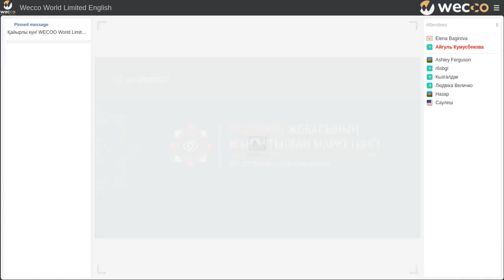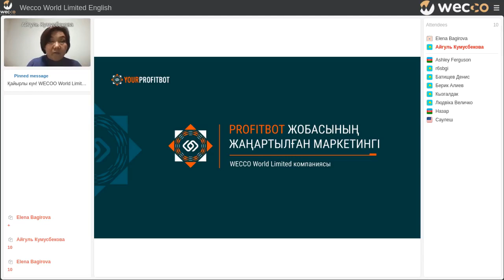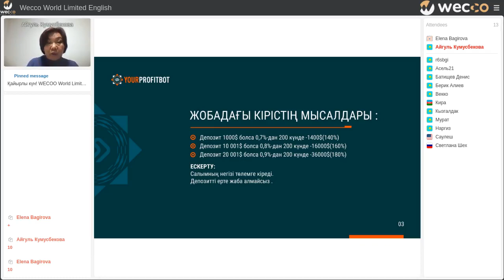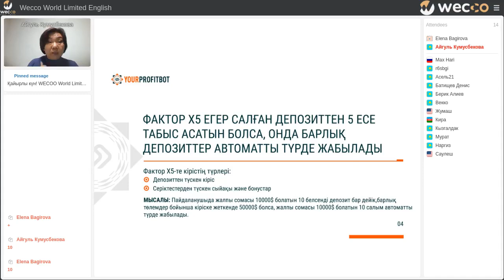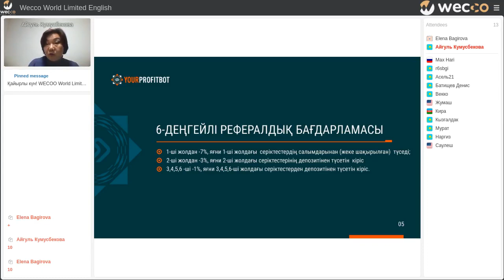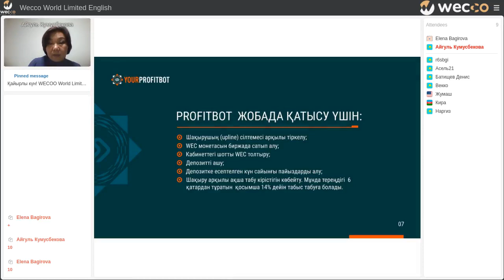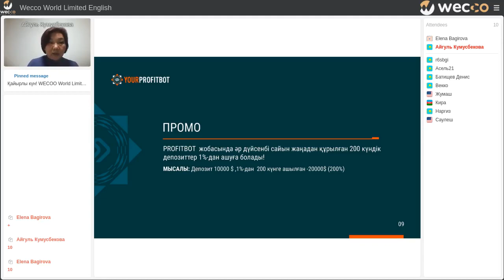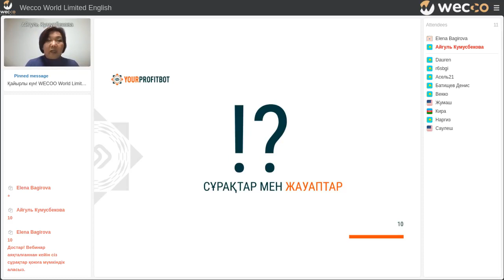PROFITBOT жобаcының жаңартылған маркетингі. Айгул Кумусбекова, 07 05 2021